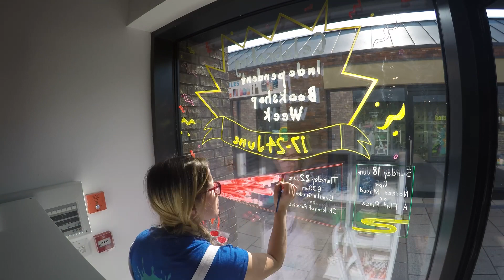Celebrating Independent Bookshop Week - Window Mural Timelapse Collected Books Durham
In this week's video I share the timelapse of one of window murals I painted in Collected Books Durham. An amazing bookshop in the centre of Durham, that has books written by women. This window painting is to celebrate Independent Bookshop Week 17-24 June and they have lots of amazing events on.

Have you tried painting on windows backwards?

☆ CHAPTERS
0:00 Hello
0:10 Painting starts
2:29 Final Reveal

Drop any questions in the comments!

See you for the next creative adventure :)